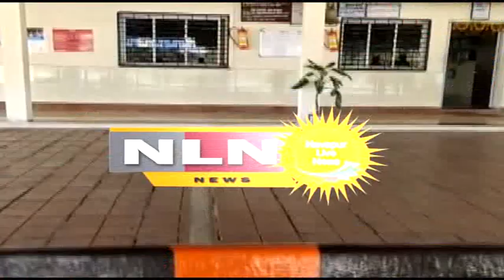नवापूर : महात्मा गांधी जयंती निमित्त वाकीपाडा गावात प्लास्टिक मुक्त अभियान